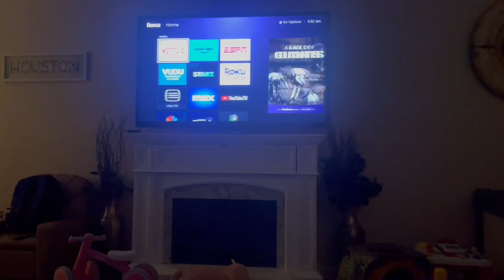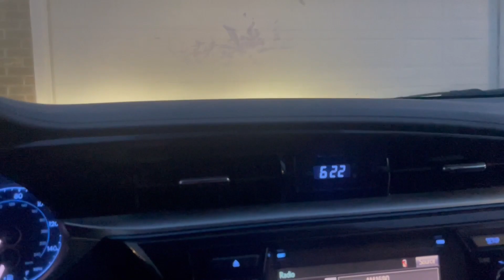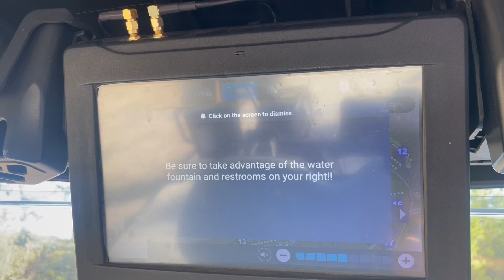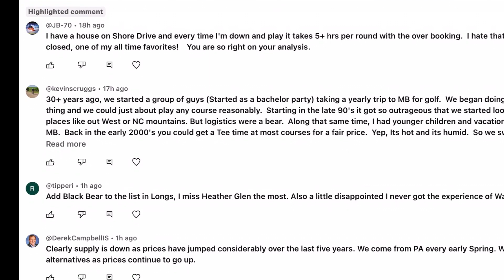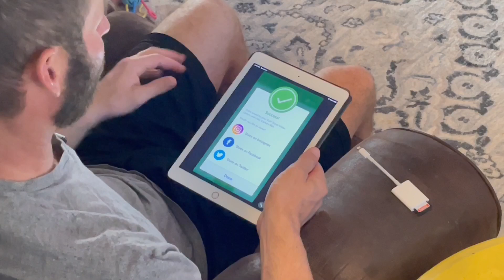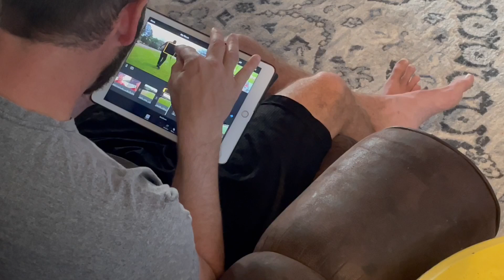YouTube Golfer Day in The Life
Hey guys come along with me as I go through a typical day off from work where I’m focused on YouTube. Filming golf in the morning, watching other YouTube Golfer’s, a gym session and a bit of video editing.

Hope y’all enjoy! Would love to hear your feedback.